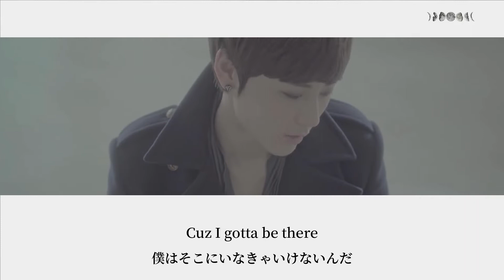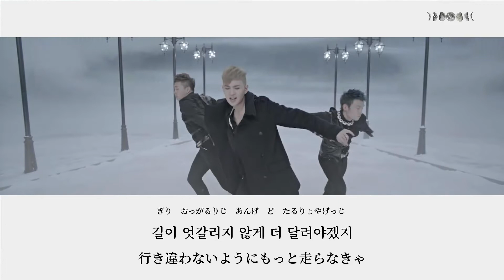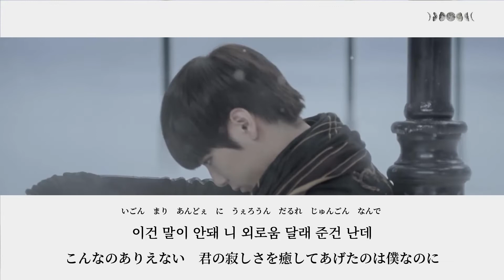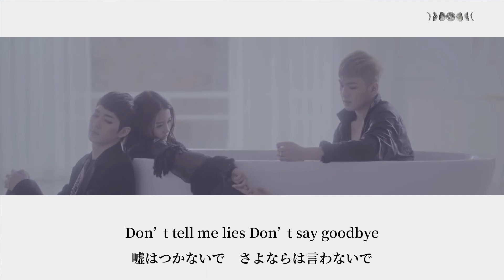日本語歌詞【여보세요】by NU’EST (뉴이스트)